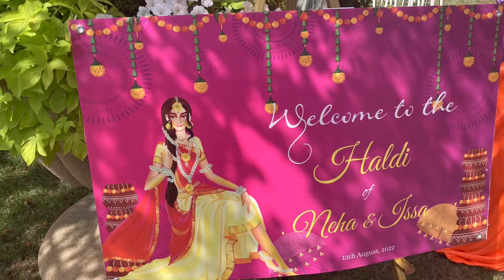Outdoor Indian Wedding Ceremony Multi Colours Draping & Floral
Indian Wedding outdoor decorationare known for their vibrant and elaborate

weddingdecor